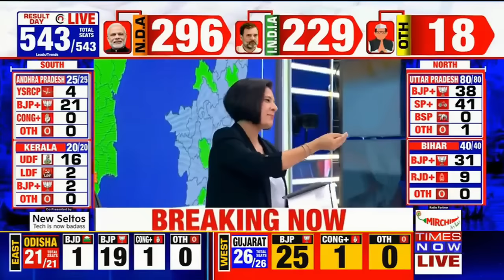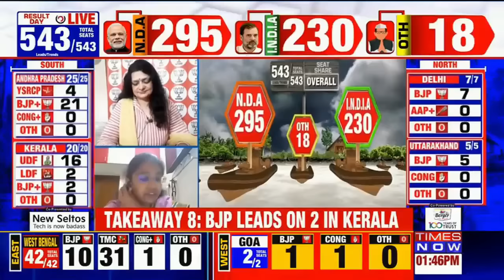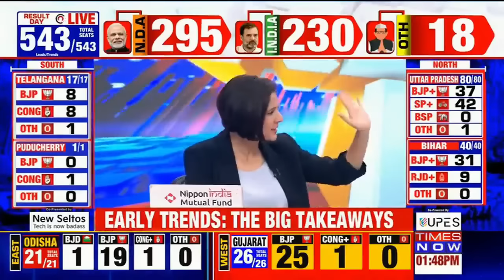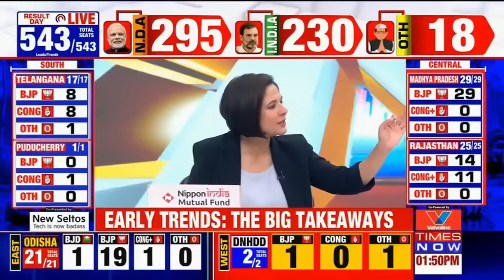Lok Sabha Elections Result: Big Gains For BJP In Telangana & Odisha, I.N.D.I.A Crosses 200 Mark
In today's debate, the discussion is on Lok Sabha Elections Results 2024. We are joined by esteemed panelists to discuss this. Panelist Mohammad Tauseef Rahman said, "If the BJP does not have a simple majority, then what will they do? If Naidu, Pawar, or Nitish Kumar refuse to offer their MPs to the BJP, will PM Modi go back to become Gujarat CM?" Further, panelist Rajagopalan said, "The Dravidian model is fading away in Tamil Nadu, and Hindutva is being established in the state."
Watch!